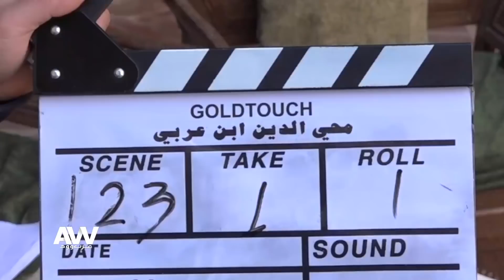لبرنامج عرب وود عقناة روتانا مصطفى الخاني يكشف تفاصيل دوره الجديد في مقامات العشق